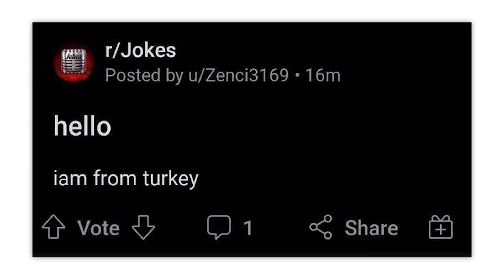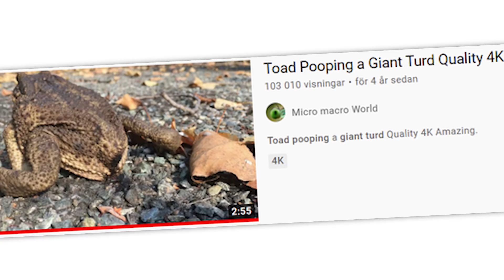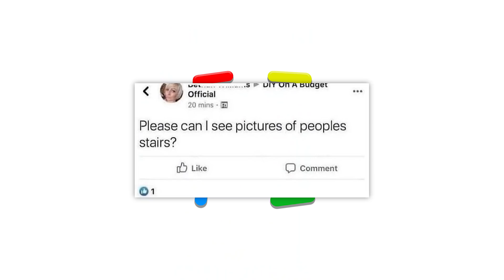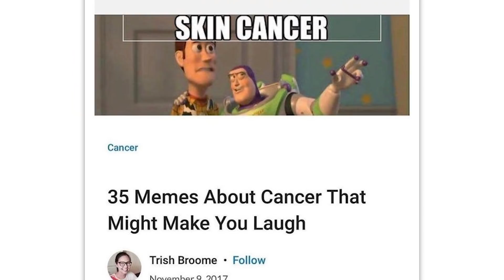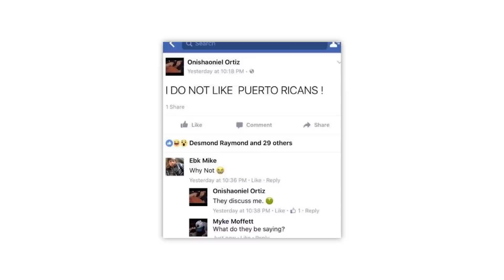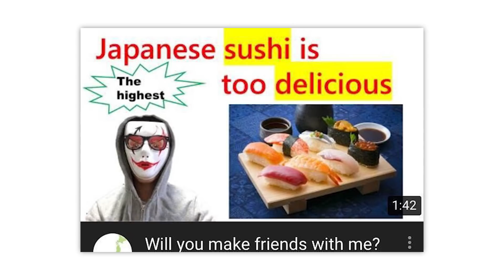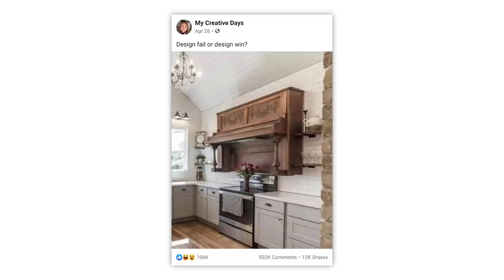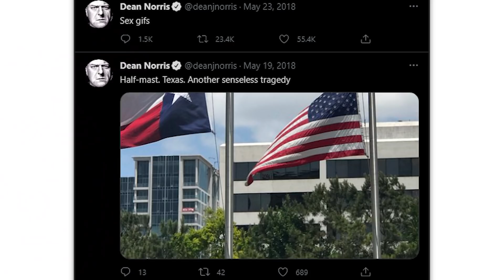r/Comedyheaven · ;.?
The best posts from the top of r/Comedyheaven on Reddit. Don't forget to check out the community subreddit